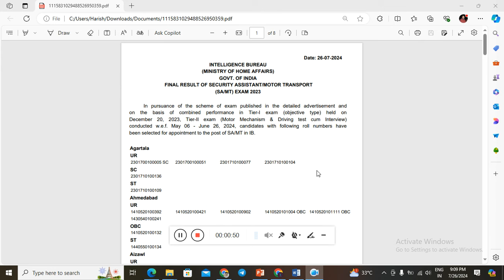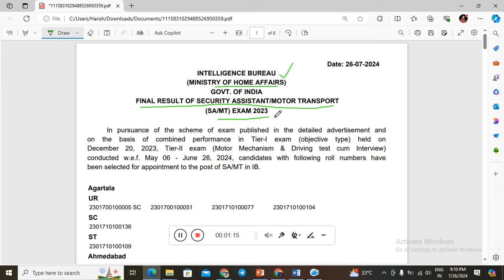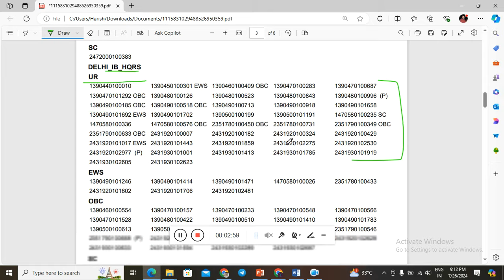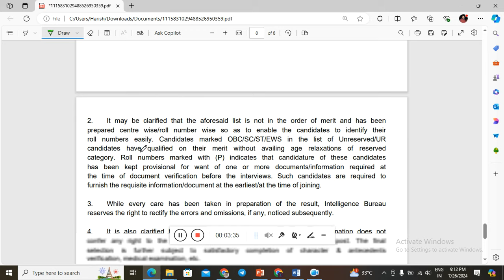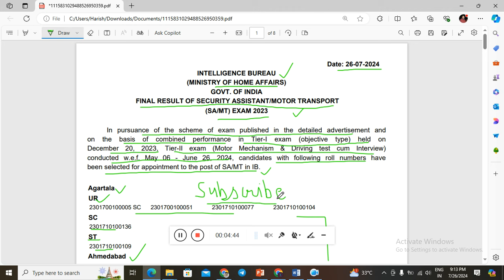MHA Intelligence Bureau IB SA/MT and MTS FINAL RESULT OUT